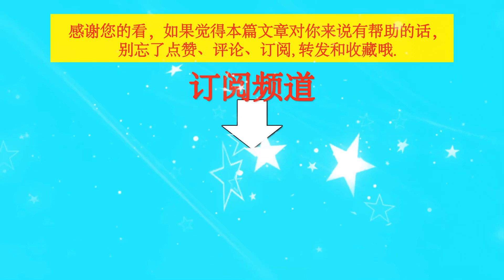王一博一身鲜嫩绿亮相，无奈网友太热情，挤爆直播间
王一博一身鲜嫩绿亮相，无奈网友太热情，挤爆直播间 | TGN Star News.